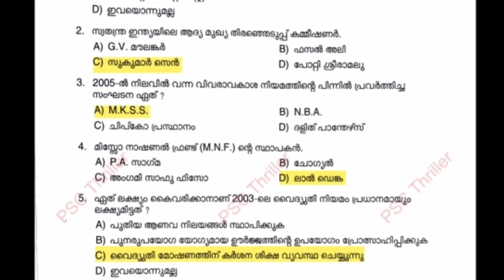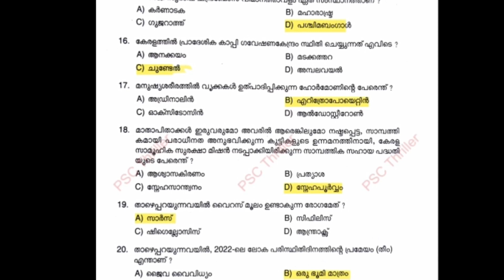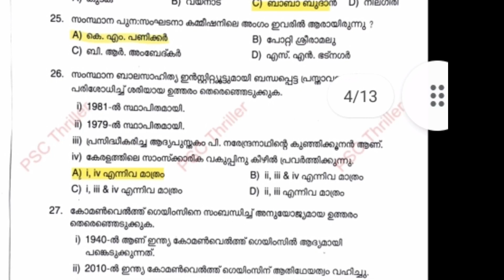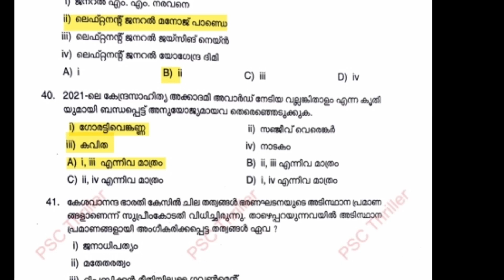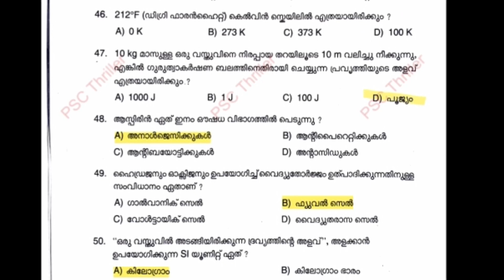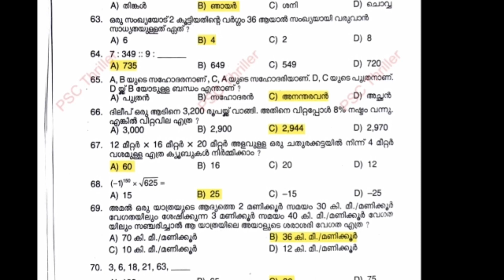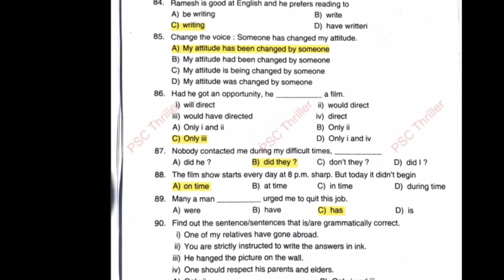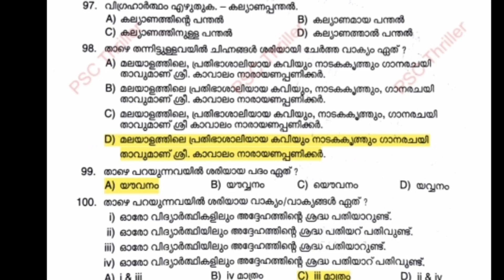12th prelims answer key,12th prelims answer key 2022|plus two prelims6-8-22 answer key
12th prelims answer key,
12th prelims answer key 2022,
12th prelims answer key allen,
12th prelims answer key aakash,
12th prelims answer key answer key,
12th prelims answer key answers,
12th prelims answer key book,
12th prelims answer key book pdf,
12th prelims answer key change,
12th prelims answer key download,
12th prelims answer key details,
12th prelims answer key date sheet,
12th prelims answer key english,
12th prelims answer key english medium,
12th prelims answer key explanation,
12th prelims answer key english grammar,
12th prelims answer key full,
plus two prelims answer key,
12th prelims answer key geography,
12th prelims answer key history,
12th prelims answer key hindi,
12th prelims answer key hindi medium,
12th prelims answer key in tamil,
12th prelims answer key in hindi,
12th prelims answer key in english,
12th prelims answer key in malayalam,
12th prelims answer key in telugu,
12th prelims answer key june 2021,
12th prelims answer key july 2021,
12th prelims answer key kannada,
12/2019 psc exam answer key,
12th prelims answer key latest,
12th prelims answer key latest news,
12th prelims answer key live,
12th prelims answer key latest update,
12th prelims answer key malayalam,
12th prelims answer key math,
12th prelims answer key neet,
12th prelims answer key notes,
12th prelims answer key not working,
12th prelims answer key official,
12th prelims answer key online,
12th prelims answer key pdf,
12th prelims answer key pdf download,
12th prelims answer key pdf file,
12th prelims answer key question,
12th prelims answer key question paper,
12th prelims answer key question answer,
12th prelims answer key quiz answers,
12th prelims answer key review,
12th prelims answer key release date,
12th prelims answer key reaction,
12th prelims answer key result,
plus two prelims final answer key,
12th prelims answer key status,
12th prelims answer key tamil,
12th prelims answer key telugu,
12th prelims answer key tamil medium,
12th prelims answer key update,
12th prelims answer key unboxing,
12th prelims answer key unit 1,
12th prelims answer key utkarsh classes,
12th prelims answer key video,
12th prelims answer key west,
12th prelims answer key whatsapp status,
12th prelims answer key writing,
12th prelims answer key with answers,
12th prelims answer key x factor,
12th prelims answer key xenon,
12th prelims answer key yy,
12th prelims answer key year,
12th prelims answer key youtube,
10th prelims answer key 2021,
12th prelims answer key zz,
12th prelims answer key zero to hero,
12th prelims answer key zero two,
12th prelims answer key zee news,
12th prelims answer key zoology,
12th prelims answer key 01,
12th prelims answer key 02,
12th prelims answer key 06,
12th prelims answer key 03,
12th prelims answer key 10th,
12th prelims answer key 3d,
12th prelims answer key 3rd year,
12th prelims answer key 50,
5th prelims answer key,
5th stage prelims answer key,
12th prelims answer key 68500,
12th prelims answer key 7th,
12th prelims answer key 8th,
12th prelims answer key 9.1